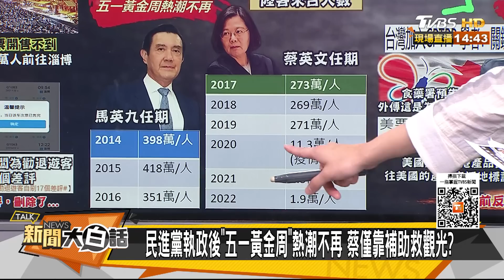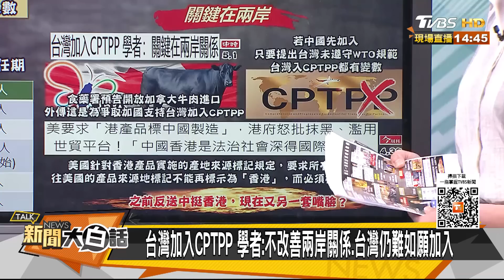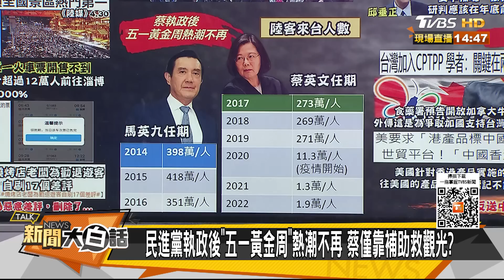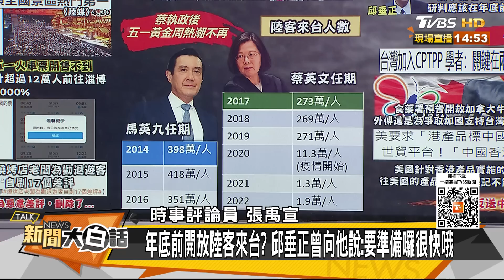五一淄博旅遊訂單增長20倍 拜登逼香港貨物改中國製造 新聞大白話@tvbstalk 20230501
本集來賓：羅友志、羅智強、張禹宣